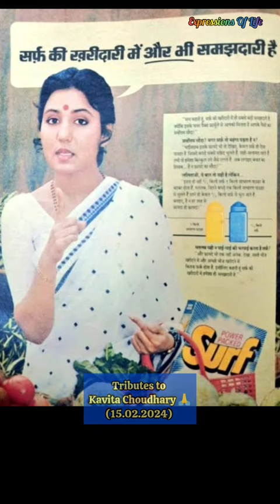RIP Kavita Chaudhary ji | Udaan serial Title track |Tributes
Tributes to Kavita Chaudhari ji on their demise at age 67 , on 15 Feb 2024.